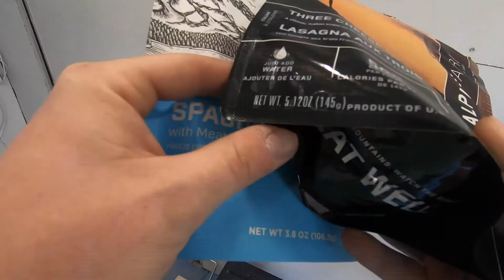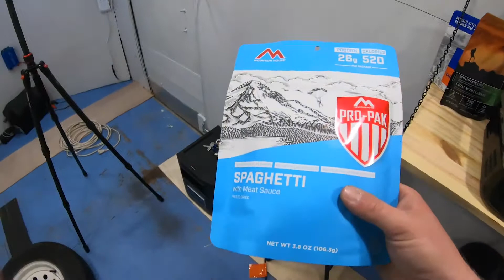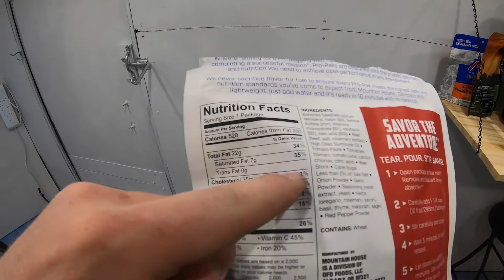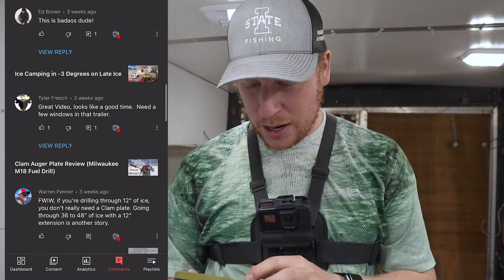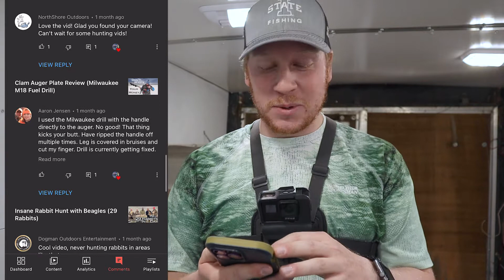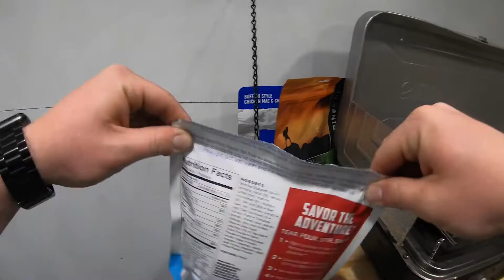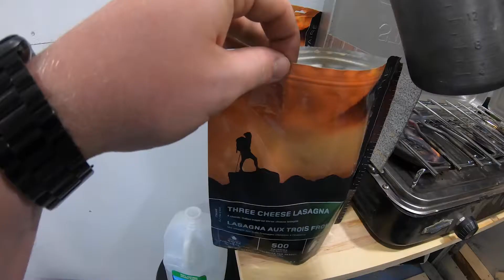Best Survival Food | Mountain House v.s Alpine Aire (Which is Better?)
I am planning trip soon with a friend and I wanted to put together some good food to eat while we are out on the road. I decided to put together a couple taste test videos of some survival food that you can purchase at most any outdoors store. I hope you enjoy!